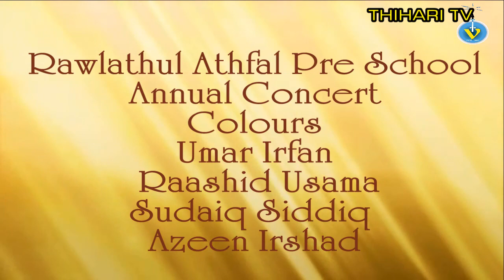Colours 18 Rawlathul Athfal Pre School